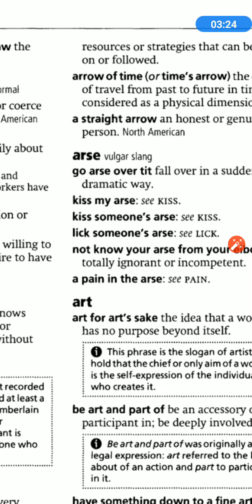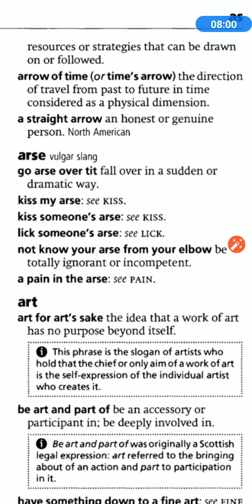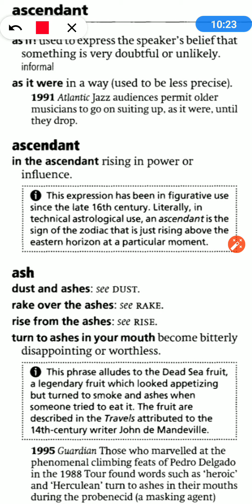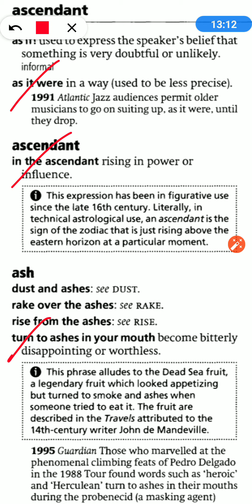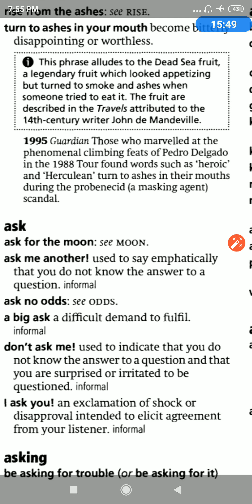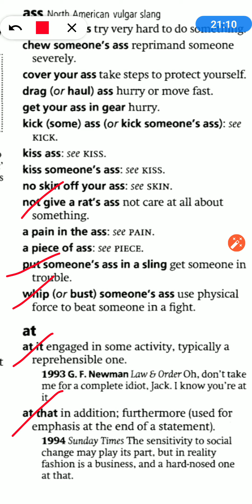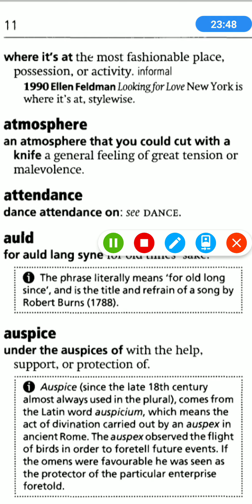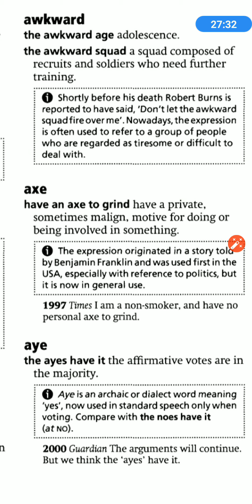idiom & phrases A to Z part 4